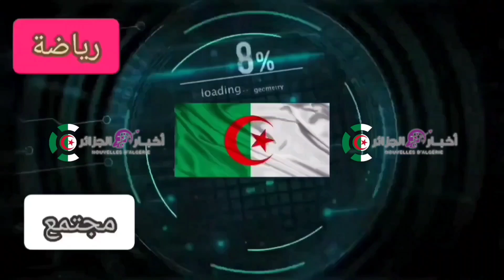موعد مباراة الجزائر والسنغال في الجولة 2 من كأس أمم إفريقيا للناشئين تحت 17 سنة والقنوات الناقلة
مباراه الجزائر والسنغال
كأس أفريقيا للناشئين تحت 17 سنة
كاس افريقيا لاقل من 17 سنة
الجزائر
موعد مباراة الجزائر والسنغال
خبر في الجول مع محمود حجازي